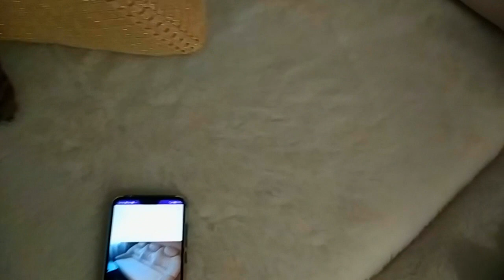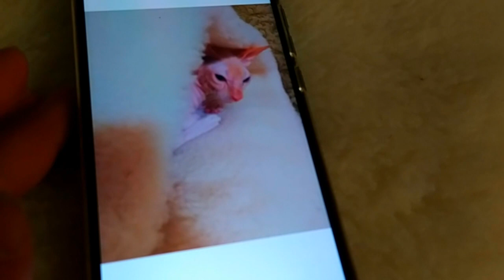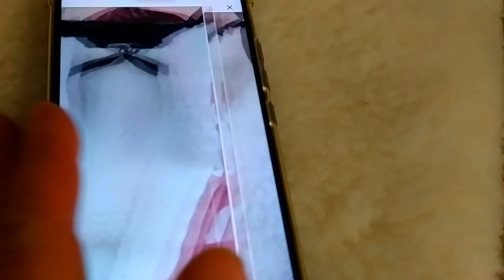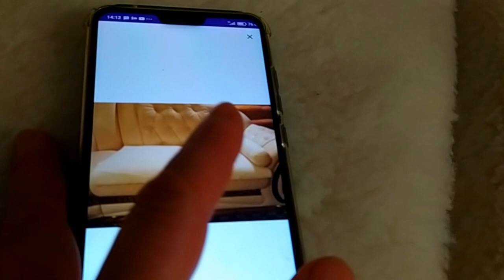Наконец-то это мой мех Избранные подписчики? Отпишитесь .молча от меня # ЕленаСитникова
Отпишитесь .молча от меня # ЕленаСитникова Платье "Шанель " Кардиган "Восток" Платье "Золотое" Джемпер "МИРАЖ" Мужской джемпер "Подарок" А вы подписались на мой канал ?